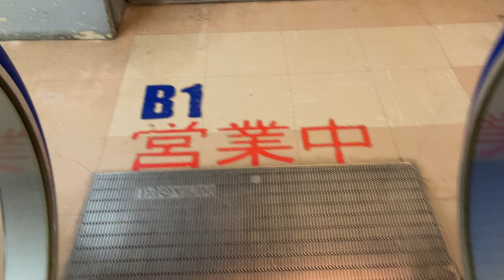【エスカレーター2023】ディープな秋葉原 東京ラジオデパート地下へのエスカレーター2023/2/3